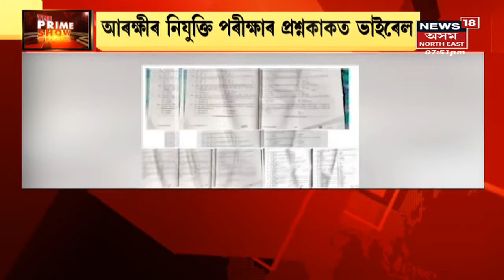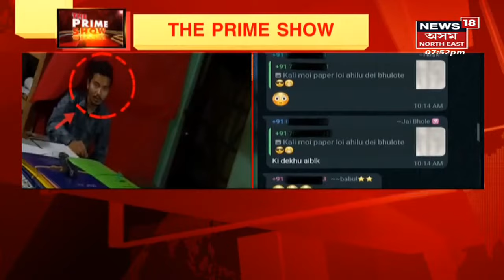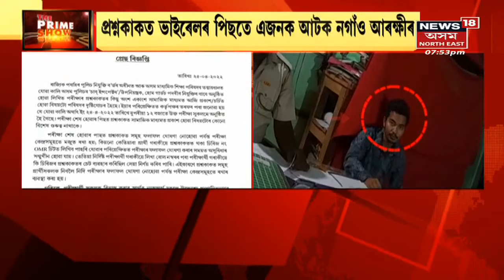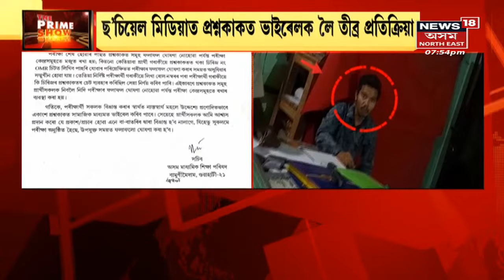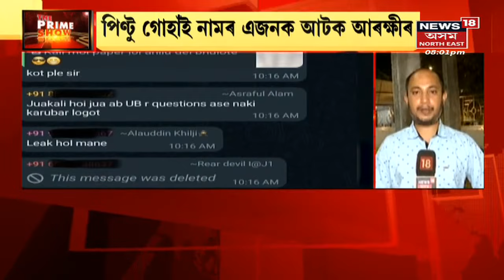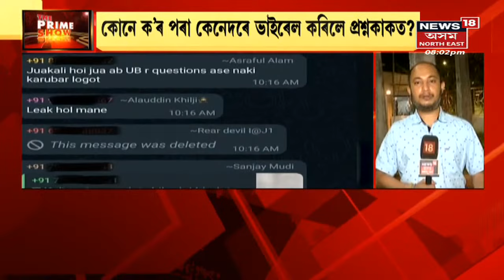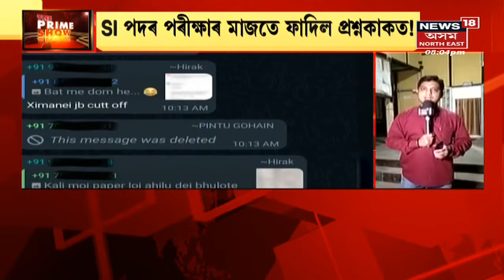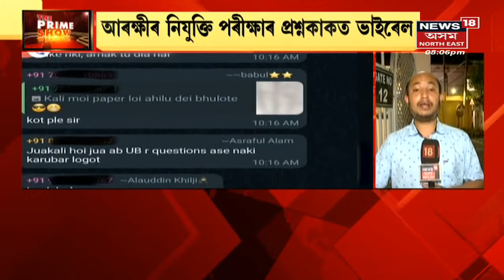The Prime Show | Social Mediaত প্ৰশ্নকাকত ভাইৰেলক লৈ তীব্ৰ প্ৰতিক্ৰিয়া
25 April, 2022 :
0:00 Intro
0:11 SI পৰীক্ষা আৰু পৰীক্ষা অনুষ্ঠিত হোৱাক কেন্দ্ৰ কৰি বেমেজালি। SI পদৰ পৰীক্ষাৰ মাজতে ফাদিল প্ৰশ্নকাকত! Social Mediaত প্ৰশ্নকাকত ভাইেৰেলক লৈ তীব্ৰ প্ৰতিক্ৰিয়া
19:00 বিপৰ্যয়ৰ মাজতে কংগ্ৰেছ এৰিব নেকি বিস্তমিতা গগৈয়ে ?
নতুন পৌৰ নিগমে সকাহ দিব পাৰিবনে গুৱাহাটীবাসীক?
কংগ্ৰেছ বিধায়িনী দলৰ বৈঠক
GMC নিৰ্বাচনৰ ফলাফলৰ পাছত এতিয়া মেয়ৰক লৈ চৰ্চা